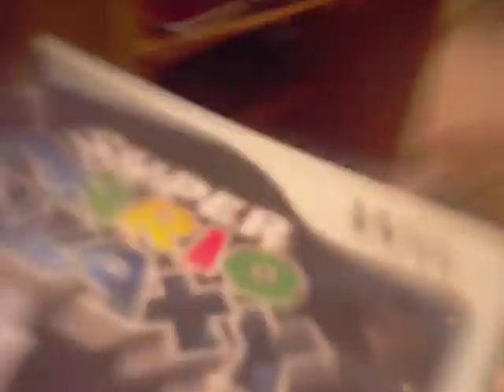Wario World - Duel Dragon's Showdown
Hey everyone! :) A couple announcements I'd like to say. First of all I'm sry for this video being uploaded a day late, I try my best to upload my videos on the same day they get filmed. Another announcement. Tomorrow I start school/classes. (As I've mentioned before in my previous videos). So I'll actually still be video taping, just not as much. I hope you all enjoyed your summers, & I guess as I will see you guys in the next video (as I always say at the end of my videos LOL) but yeah. Thx guys! :)